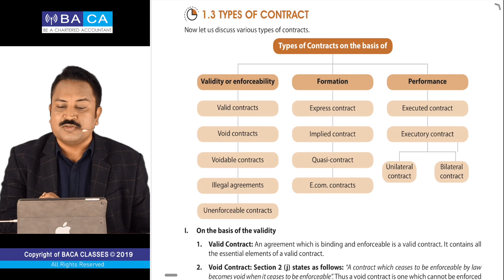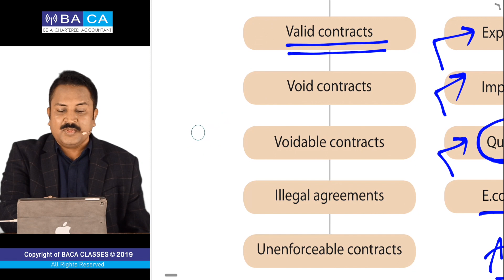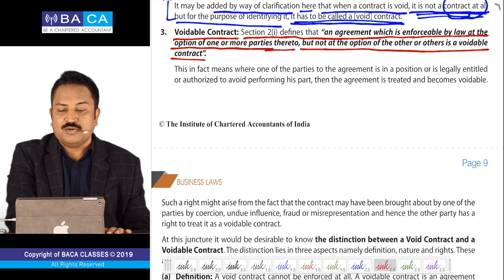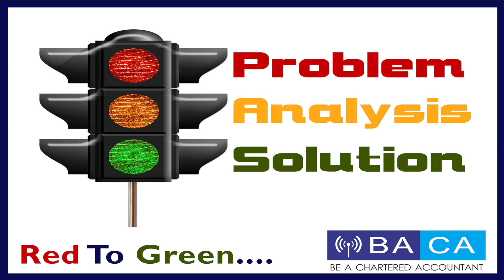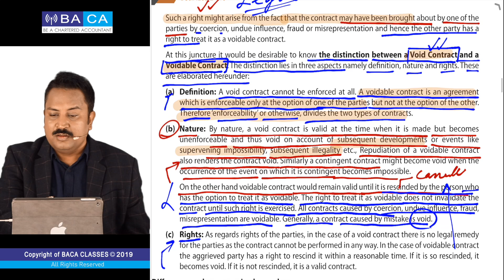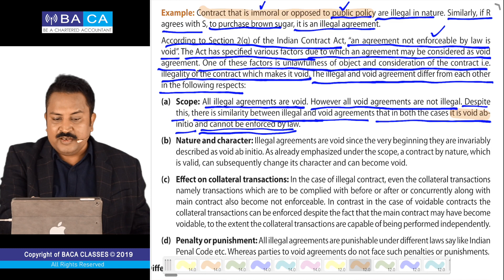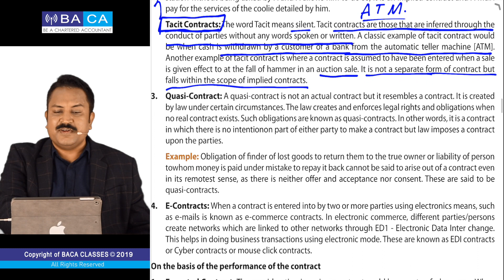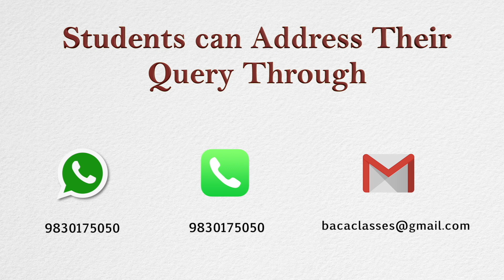CA FOUNDATION | INDIAN CONTRACT ACT,1872 | BUSINESS LAWS | LECTURE 3 | ( ENGLISH )